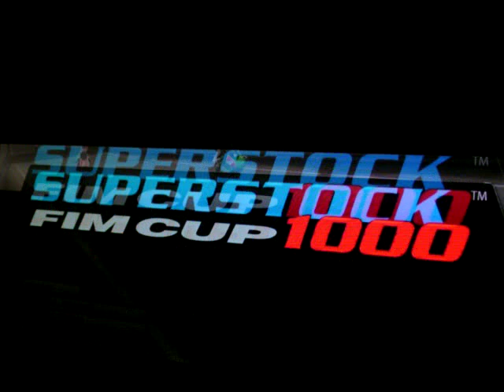sbk x Federico Biaggi game play ps3 aprilia rsv 4 Monza 2 laps + podio.mov superstock 1000